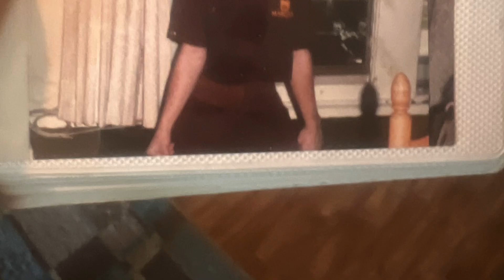Juanita Pearl Brazelton